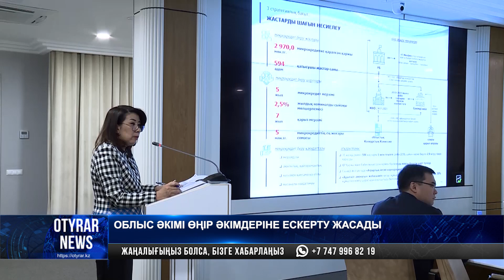Облыс әкімі өңір әкімдеріне ескерту жасады